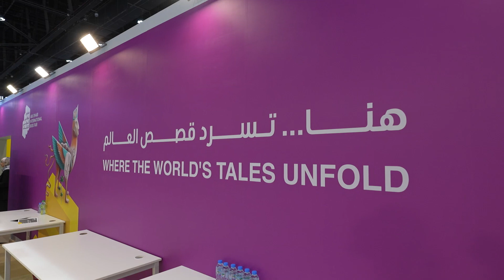دليلك للمغامرة الثقافية | سنتين من الدبلوماسية الثقافية العربية | PROMO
معرض أبوظبي للكتاب | دليلك للمغامرة الثقافية | إنجازات وبرامج رائدة | سنتين من الدبلوماسية الثقافية العربية